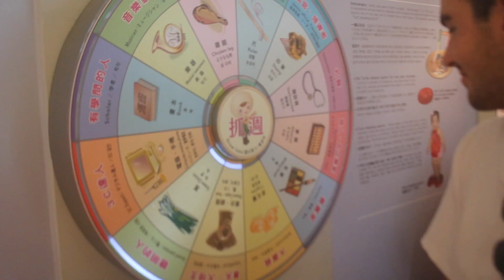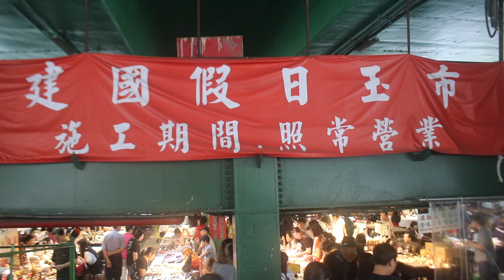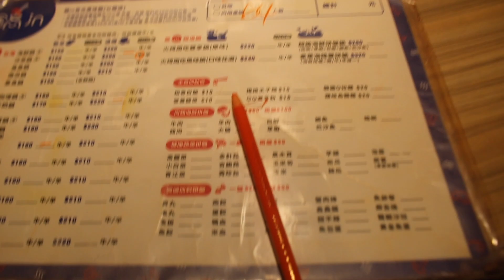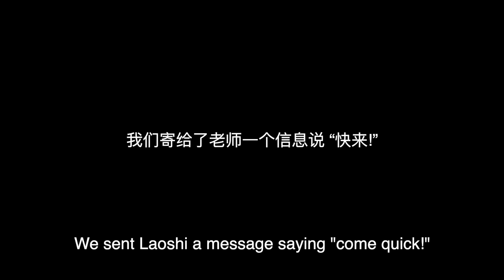Fox in Taiwan: Episode 3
This one has lots of adventures.

Music Credits